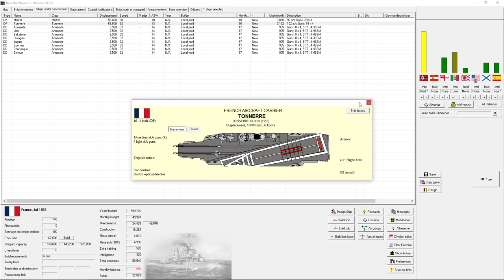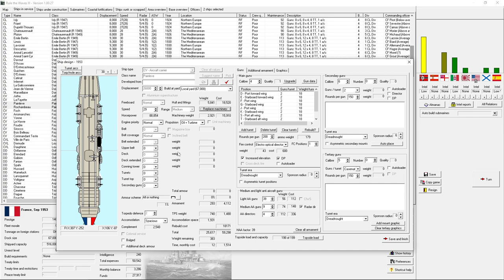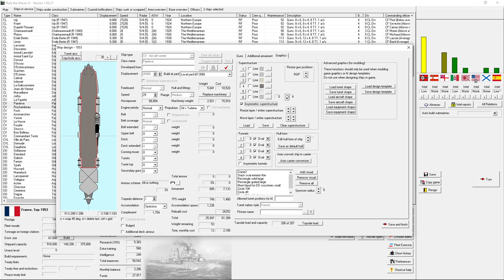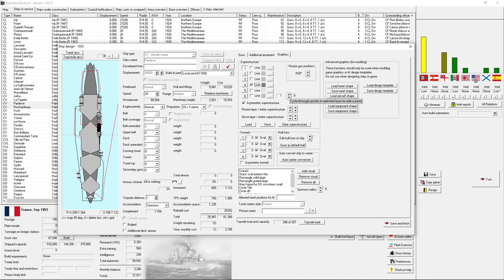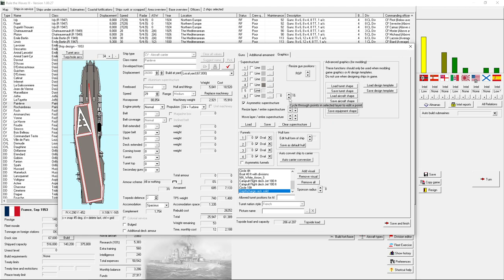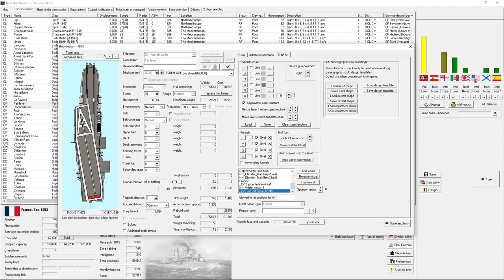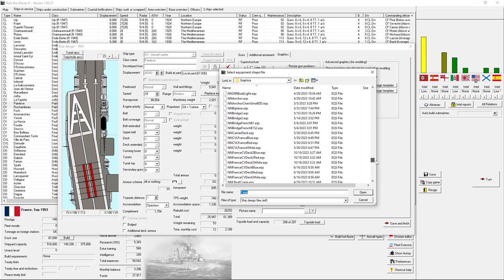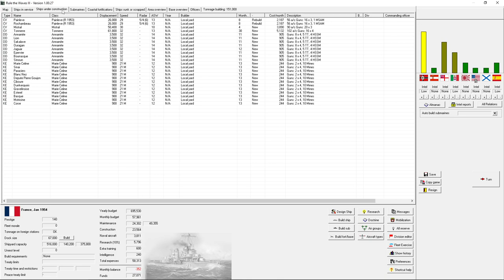Rule the Waves 3 France E121: SAM? Who is SAM?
Thank you very much to Matrix, Slytherin, and Naval Warfare Simulations for giving me the press key for this great game!

Rule the Waves 3 is purchasable on both Matrix's website and Steam